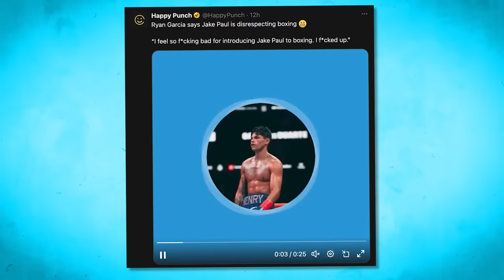My *HONEST THOUGHTS* On Jake Paul KO'ing Ryan Bourland.. And What HAS To Be Next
Jake Paul's In a very odd position right now.. And one wrong move could flip EVERYTHING